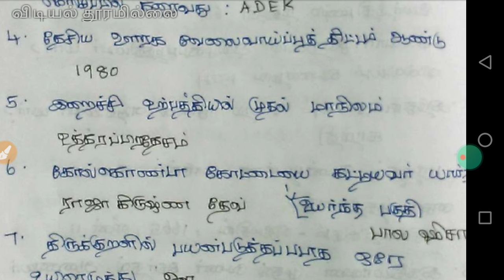tnpsc/தினமும் காலையும் மாலையும் 10 முக்கிய வினாக்கள்/ Tea party questions/TNPSC/TNTET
கட்டாயம் இதில் இருந்து வினாக்கள் கேட்கப்படும்.முக்கிய வினாக்கள் 10